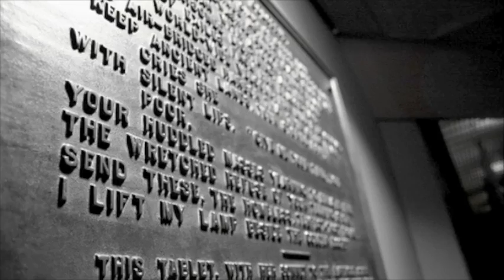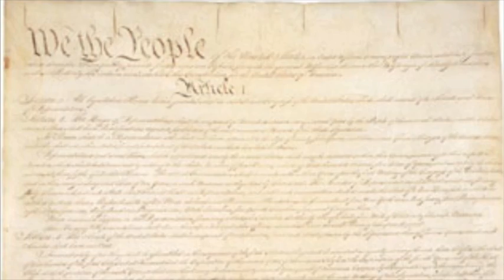American Heart by Jon David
and pass this along to anyone who needs a reminder that we live in the greatest country in the world. Let's stop apologizing for who we are. We're Americans.